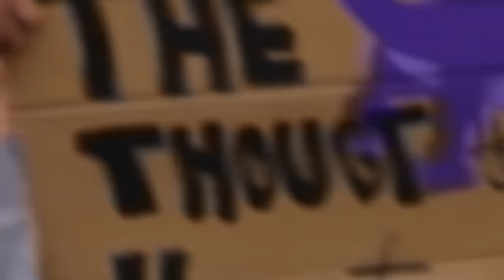Qual è la Più Grande Minaccia per le Nostre Vite? | Sadhguru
Conscious Planet è un movimento globale ideato per avviare un approccio consapevole al suolo e al Pianeta. Il movimento vuole dimostrare ai governi di tutte le Nazioni che i loro cittadini vogliono politiche per rivitalizzare il suolo e l’ecologia.

Per raccogliere e dimostrare il sostegno di oltre 3 miliardi di cittadini, Sadhguru percorrerà in solitaria 30.000 chilometri in moto attraverso 24 nazioni.

Il viaggio inizierà a Londra e terminerà nel sud dell’India, dove il progetto Cauvery Calling, iniziato da Sadhguru, ha permesso a 125.000 agricoltori di piantumare 62 milioni di alberi per rivitalizzare il suolo e il fiume Cauvery.

Attivare la partecipazione dei cittadini assicurerà che le questioni ecologiche diventino questioni elettorali, in modo che i governi creino politiche e stabiliscano bilanci per le soluzioni ecologiche, portando infine a un’implementazione duratura.